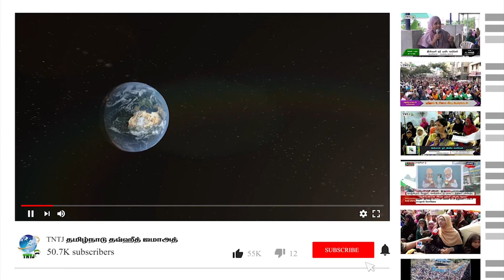இணைவைப்பின் விபரீதமும் விளங்காத முஸ்லிம்களும் M.S சுலைமான் 23-08-2024 TNTJ தலைமையகம்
இணைவைப்பின் விபரீதமும் விளங்காத முஸ்லிம்களும்

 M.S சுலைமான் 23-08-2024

 TNTJ தலைமையகம்